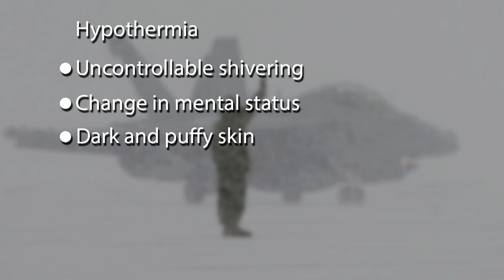The Navy Wants to Make Sure You Stay Safe This Winter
Winter is coming and the Navy wants to make sure you, your family, and your shipmates stay warm and safe.